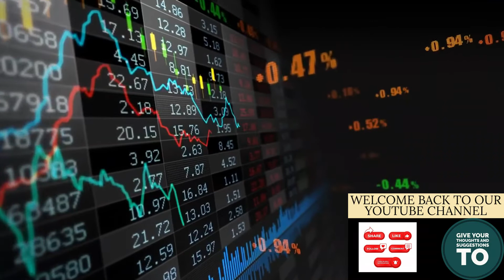CHRISTMAS DHAMAKA. ऐसी COMPANY का विश्लेषण जो है सबका SUPPLIER ।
This is a educational video.

- Dhani Ltd. के सारे राज़ का खुलासा।

- SUNPHARMA का एक नए राज़ इस VIDEO में।

- Market की चाल हमारे साथ 21 Dec to 24 Dec.

A Christmas gift from our side. Do watch this video & give your valuable comments in COMMENT BOX.